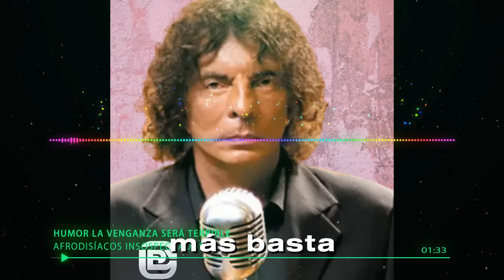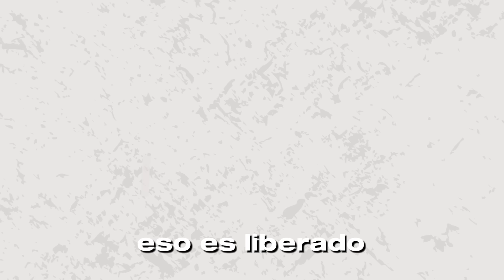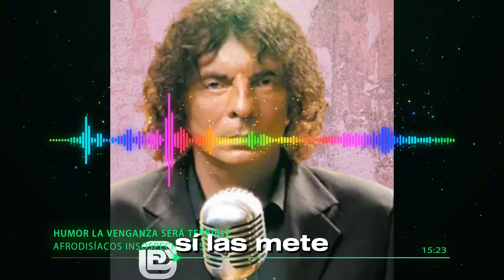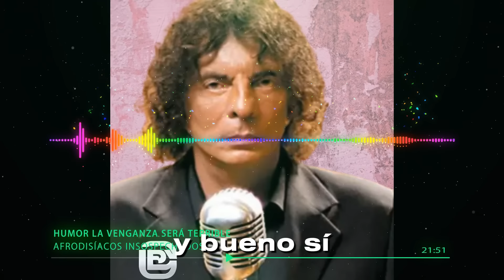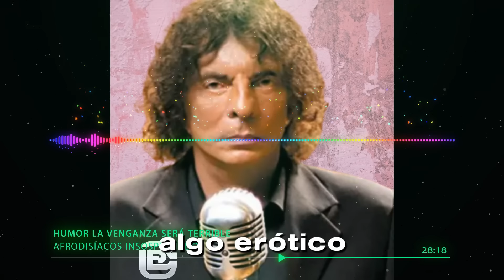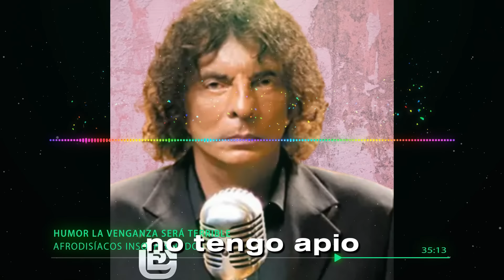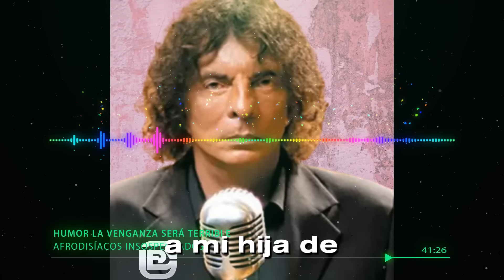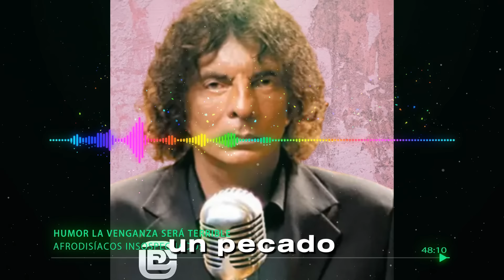¡IMPERDIBLE! HUMOR FANTÁSTICO DE ALEJANDRO DOLINA: AFRODISÍACOS Y GUALICHOS